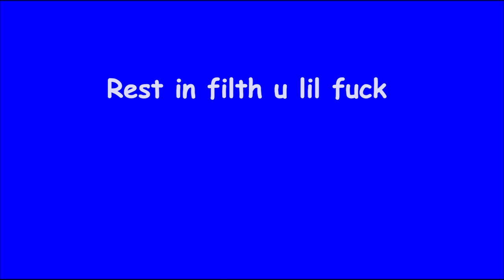Tom Nook Diss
We are all sick of this capitalist pig and his extortion of small communities.
Rap by Simon Brown (@SKBwrites), music: Grap Luva - Rocking With Elegance, video by Jamie Harkin (@__Jamieharkin.